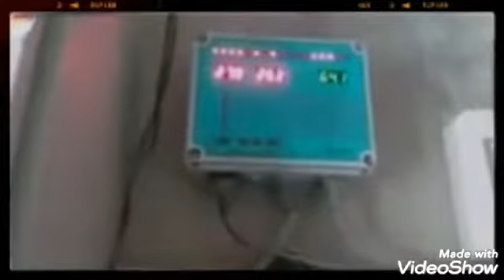Control shed of Broiler chicken part 2